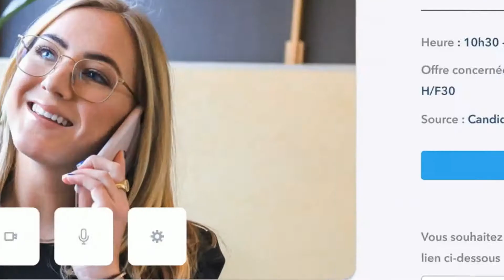À vos stages!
Le BAIP organise sa 11éme édition de "A vos stages!", qui se déroulera exclusivement en ligne du 30 novembre au 04 décembre.

Plus de 30 structures professionnelles se sont mobilisées pour vous proposer des entretiens de stage en visio.

Cette semaine : vous pouvez vous inscrire aux entretiens sur la plateforme dès ce jeudi 19 novembre (en prévoyant un CV actualisé en format PDF). Attention, l'inscription est obligatoire pour participer ! Pour vous inscrire, rendez-vous sur la page dédiée :

Cliquez sur "inscrivez-vous ici!" et hop! le tour est joué.
Le lien sera actif à partir du 19 au matin.

NOUVEAUTÉ pendant toute la semaine "A vos stages" : plusieurs lives (webinares et tables rondes)seront animés par les partenaires extérieurs de l'Université de Lille (APEC, NQT et Réseaux Alliance) .

Différentes thématiques y seront abordées comme :
- Gérer son e-réputation
- développer son réseau
- entretien sur les questions difficiles
-  réussir son entretien en ligne ...

   Vous pourrez vous y inscrire dès cette semaine et pendant toute la durée d’À vos stages vous pourrez participer à autant de lives que vous le souhaitez.

Enfin, pour vous préparer, vous pouvez toujours retrouver le dispositif d'accompagnement du BAIP (ateliers collectifs, entretien individuel, entraînement en ligne sur une plateforme dédiée),

Pour toute question